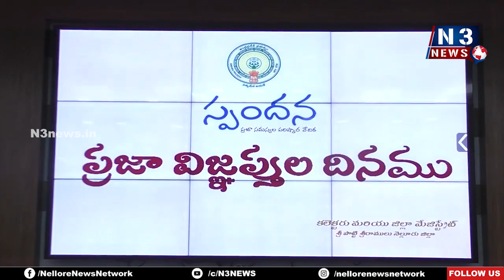ప్ర‌జ‌ల స‌మ‌స్య‌పై నిర్ల‌క్ష్యం వ‌ద్దు...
- మాన‌వ‌తా ధృక్ఫ‌థంతో స‌మ‌స్య‌ల‌ను నిర్ణీత గ‌డువులోగా ప‌రిష్క‌రించాలి
- అధికారుల‌ను ఆదేశించిన జేసీ కూర్మానాథ్‌
- నెల్లూరు క‌లెక్ట‌రేట్‌లో స్పంద‌న